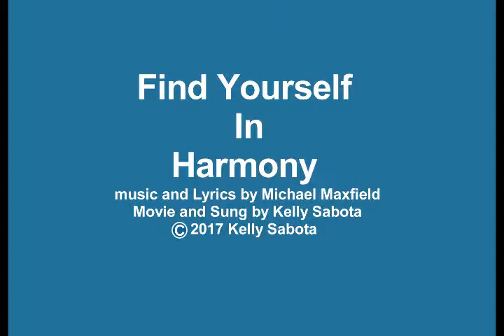Find Yourself in Harmony -NaturesCalendar.org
just sing this song to yourself and come to balance and harmony in the center of the Heart.